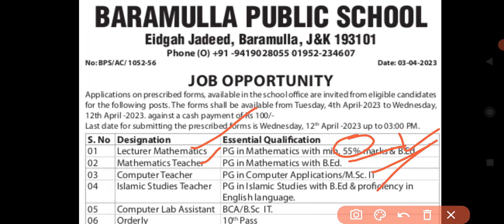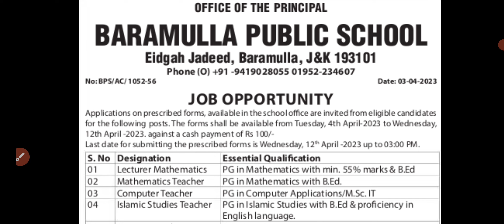Baramulla Public school recruitment for teaching staff 2023/Baramulla public school recruitment 2023